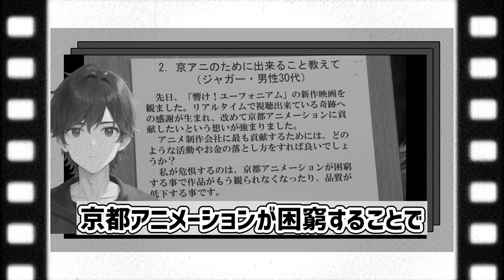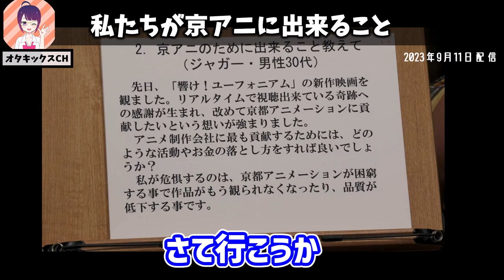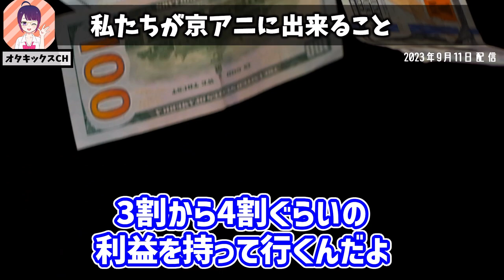「これがアニメ現場の力になるよ」一番いい応援方法とは？【京都アニメーション放火事件/SNS/岡田斗司夫/切り抜き/テロップ付き/For education】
今回は京都アニメーションの事件を受けた過去の岡田斗司夫さんの反応、そして京アニを始めとしたアニメ制作会社を応援できる方法をまとめました！

【素材提供】
・Pixabay様

0:00 オープニング
0:18 事件当時
2:13 京アニを応援したい
3:16 公式サイトで●●してください
5:46 SNSで書け